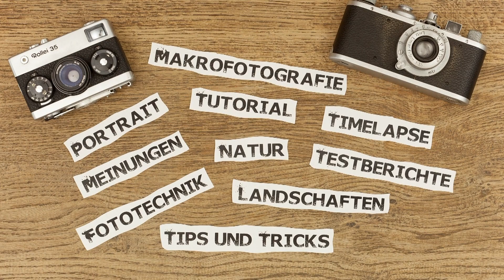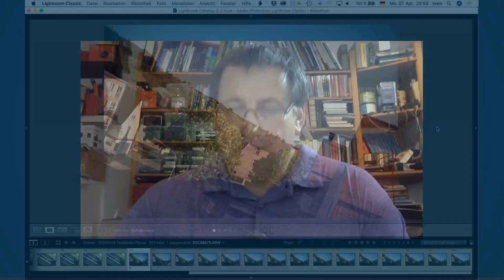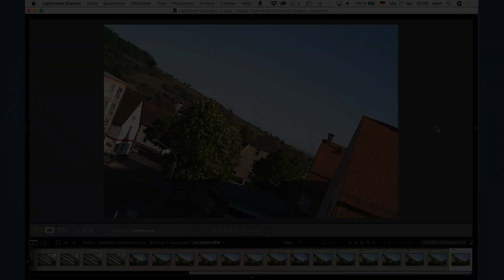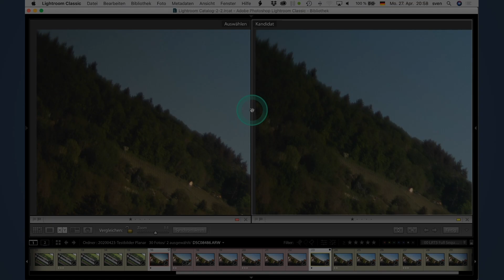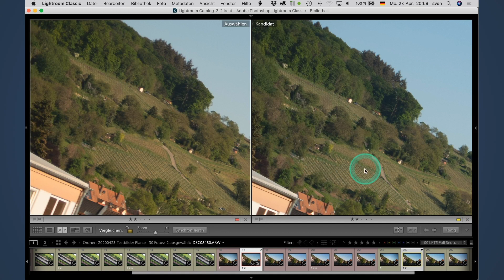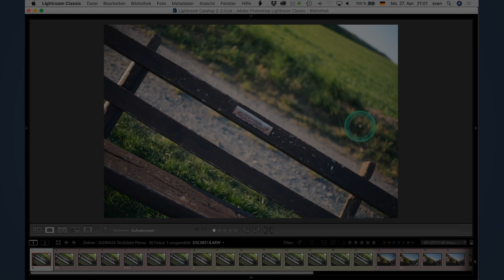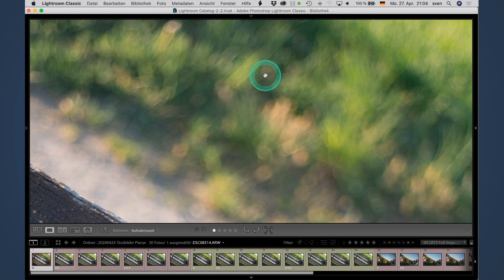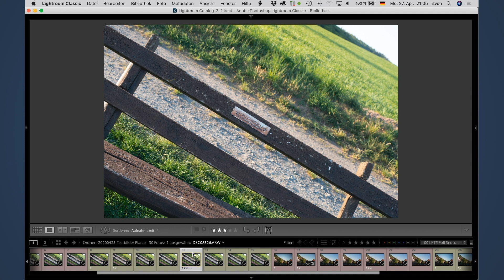Minolta MD 50mm f1.7 vs Carl Zeiss Planar 50mm f1.7 (Contax)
Wieder ein Vergleich. Dieses mal alles in einem Video. Mehr gibt es eigentlich nicht zu sagen. Beide Objektive sind auf jeden Fall gut auch an 42 Megapixel